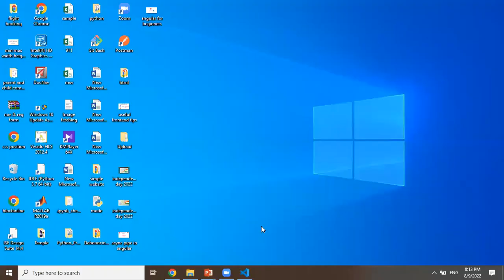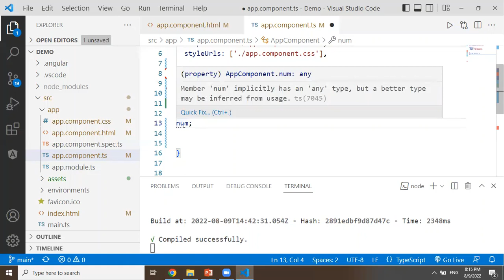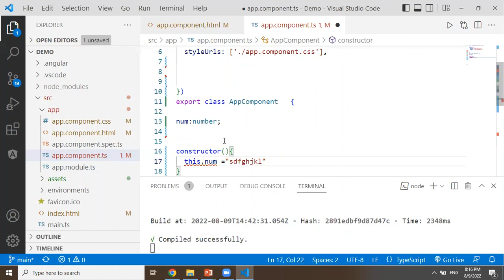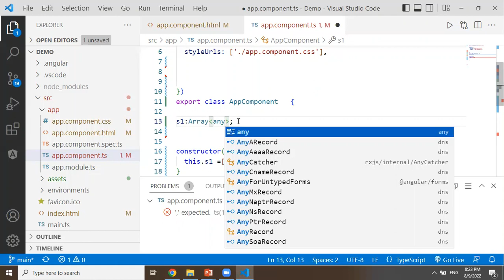type annotation in angular